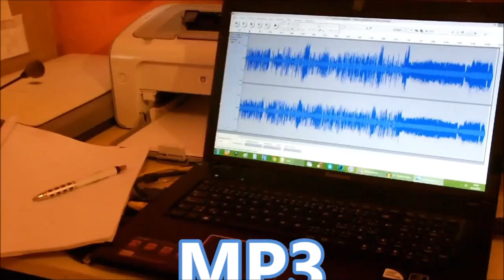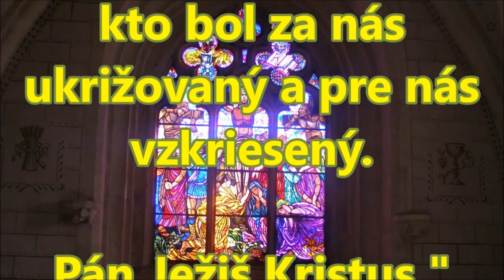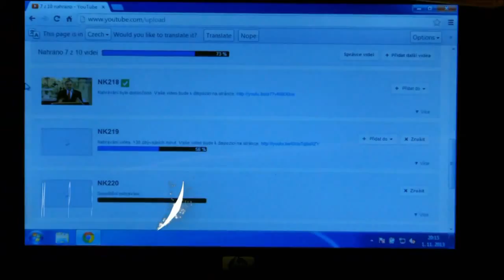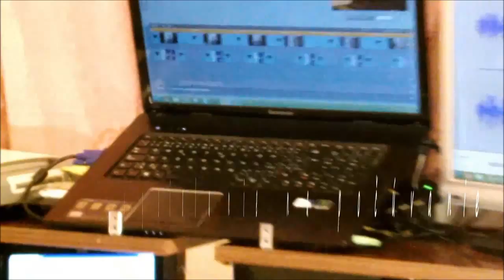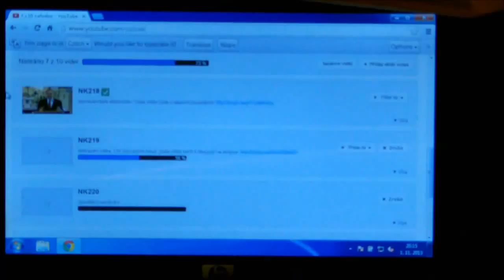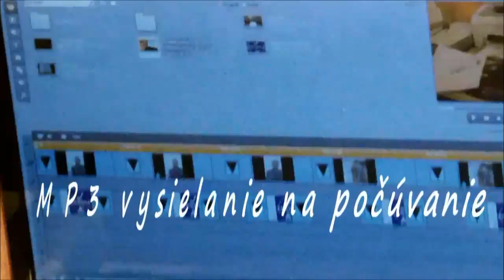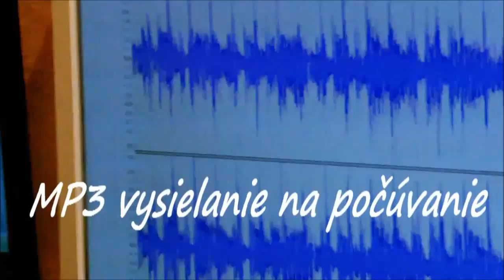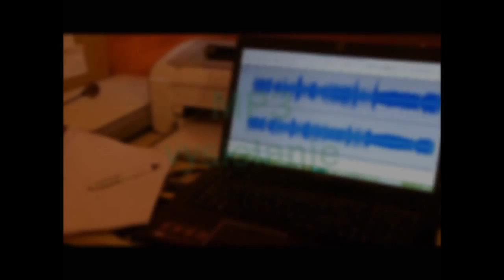Použitie mena Ježiš - Doc. ThDr. Pavel Hanes, PhD. - Duchovná sebaobrana